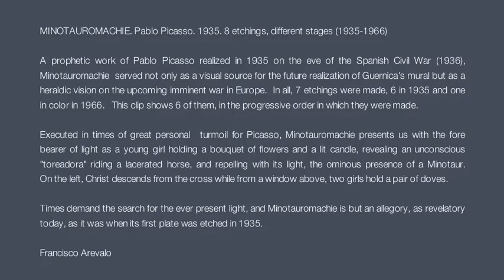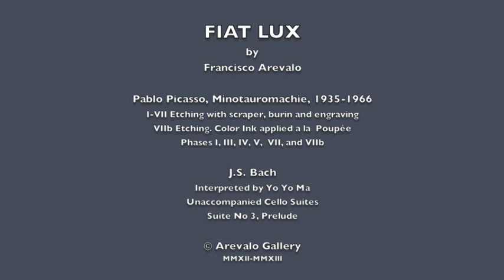2013 FIAT LUX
MINOTAUROMACHIE. Pablo Picasso. 1935. 8 etchings, different stages (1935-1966)

 A prophetic work of Pablo Picasso realized in 1935 on the eve of the Spanish Civil War (1936), Minotauromachie  served not only as a visual source for the future realization of Guernica's mural but as a heraldic vision on the upcoming imminent war in Europe.  In all, 7 etchings were made, 6 in 1935 and one in color in 1966.   This clip shows 6 of them, in the progressive order in which they were made.

Executed in times of great personal  turmoil for Picasso, Minotauromachie presents us with the fore bearer of light as a young girl holding a bouquet of flowers and a lit candle, revealing an unconscious  "toreadora" riding a lacerated horse, and repelling with its light, the ominous presence of a Minotaur.        On the left, Christ descends from the cross while from a window above, two girls hold a pair of doves.

Times demand the search for the ever present light, and Minotauromachie is but an allegory, as revelatory today, as it was when its first plate was etched in 1935.

Francisco Arevalo